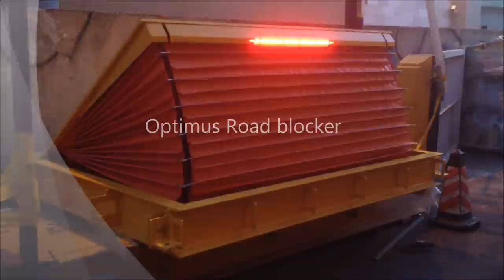Security Wedge Barrier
EL-GO TEAM's Optimus Road Blocker, A Winner Model!